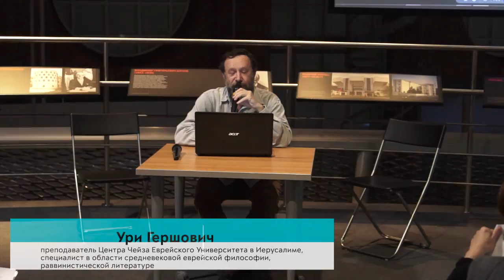Обсуждение фильма «Папа, умер дед мороз» Евгения Юфита | Ури Гершович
Курс семинаров «2 ½ смысла: кино как текст»

Просмотр и анализ кинофильмов в диалоге израильского исследователя истории философии и герменевтики Ури Гершовича с ведущими российскими кинокритиками. Название программы отсылает к статье Ролана Барта «Третий смысл», посвященной строению фильма Эйзенштейна. Рассматривая определенные кадры, Барт выделяет несколько смысловых уровней. «Третий» смысл невербализуем, он ускользает, им характеризуется собственно «фильмическое». По словам Ури Гершовича, «в рамках данного цикла мы попробуем, применяя правила работы с текстом, вскрыть второй, прячущийся (но жаждущий раскрытия) смысл ряда кинофильмов, но не станем ограничиваться этим, сознавая, что кинопроизведение не исчерпывается этим уровнем осмысления».

Курс подготовлен Исследовательским центром Еврейского музея, созданным семьей Блаватник.